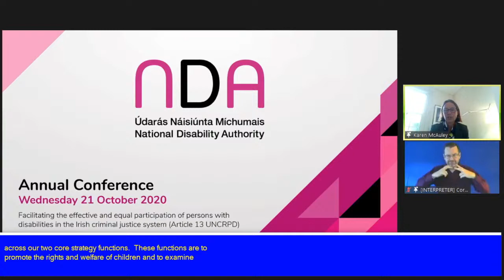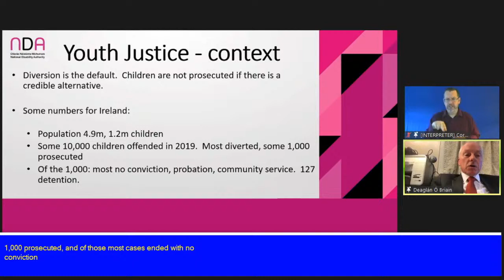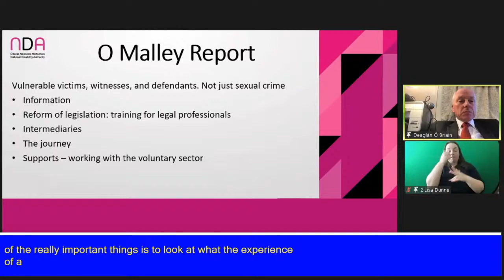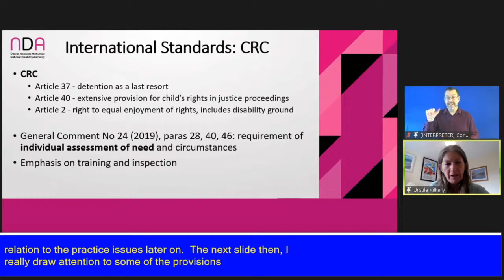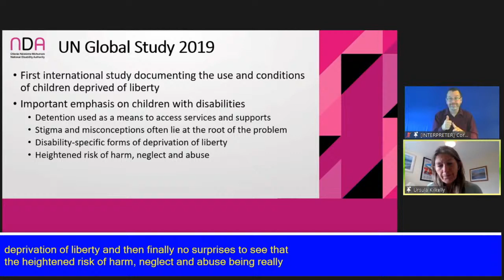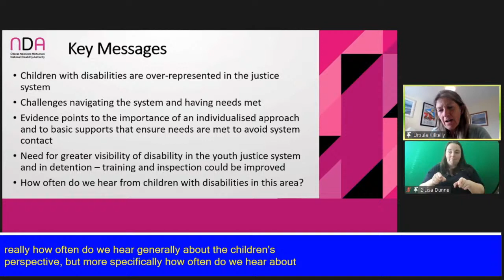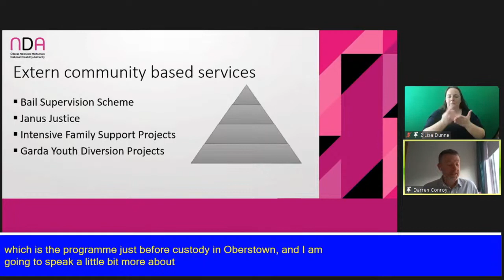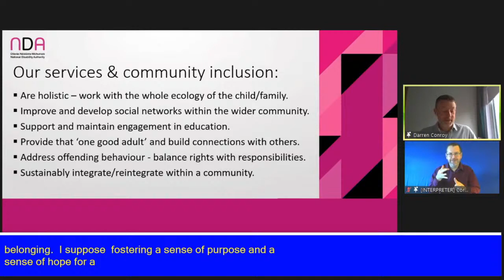NDA Conference 2020 - Children with Disabilities in the Youth Justice System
Children with Disabilities in the Youth Justice System
Chaired by Dr Karen McAuley (Head of Policy, Ombudsman for Children’s Office)
1. Deaglán O Briain (Principal Officer, Department of Justice) The new Youth Justice Strategy: Proposals for A Preventative Approach
2. Dr Ursula Kilkelly (Professor and Head of the College of Business and Law, University College Cork and Chairperson of the Board of Management of Oberstown Children Detention Campus) Supporting Children with Disabilities in Child Detention
3. Darren Conroy (Programme Manager, Extern) Fostering Community Inclusion for Children with Disabilities in or at the Edge of the Justice System